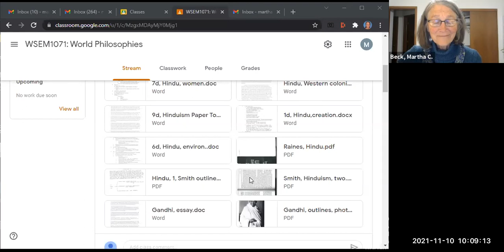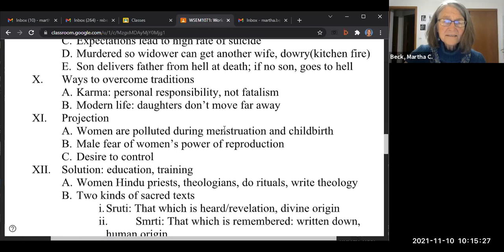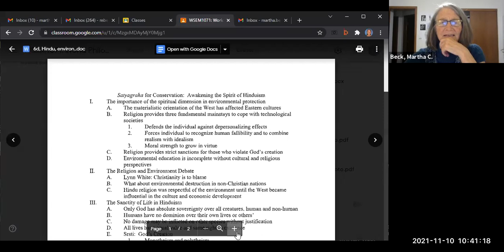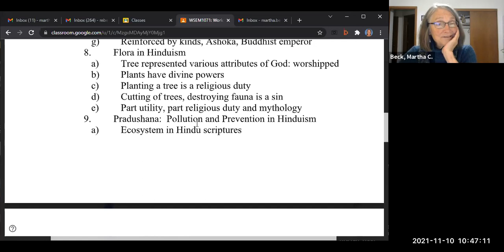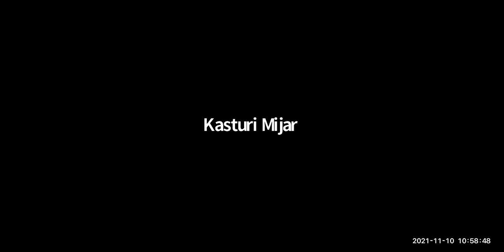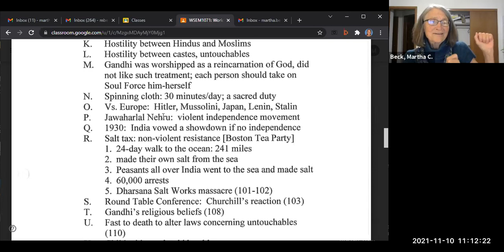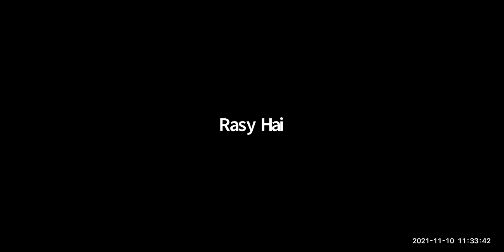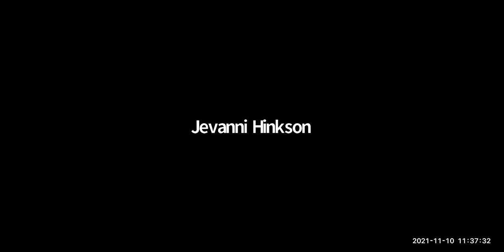World Philosophies: Class #21: Hinduism, day two: women, environmentalism, Gandhi on God, justice